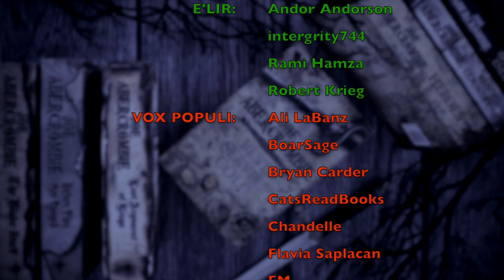Is SKYWARD secretly NAME OF THE WIND?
Name of the Wind

WISH LIST

KAZ WISHLIST

BOOKISH MUGS!
LLIBRARY15